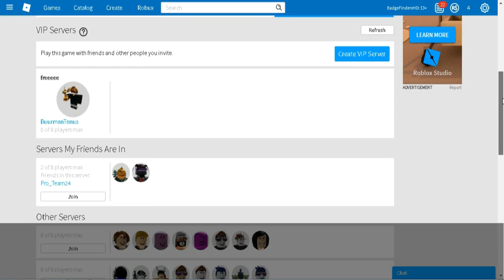How to get the HALLOWEEN 2018 EVEN KNIFE! (Tip & Tricks!) EASY WAY OR HARD WAY! | Roblox ASSASSIN!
Roblox Assassin: Halloween Event 2018!
Roblox Assassin: Event Knife 2018!
Roblox Assassin: Free Knife 2018!
Roblox Assassin: Tip and Tricks!
Roblox Assassin: Haunted Knife! (Event!)

Play Assassin here! ►